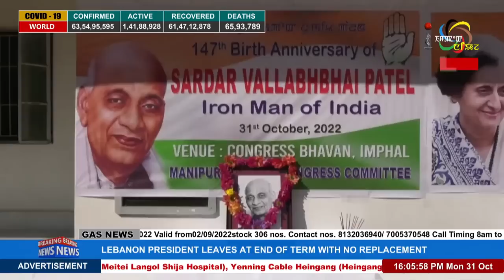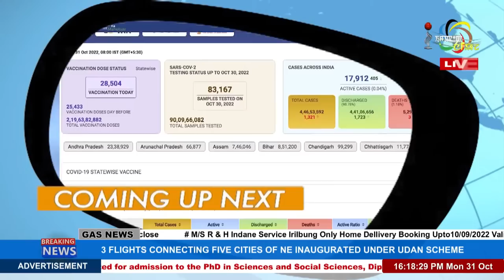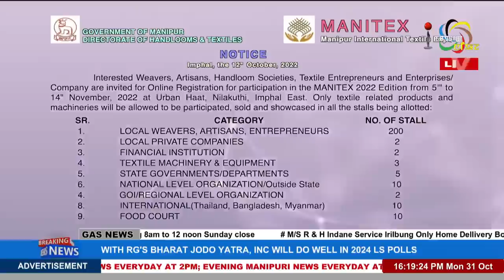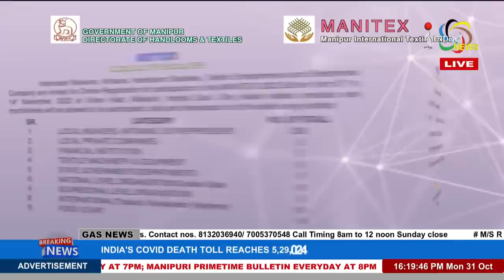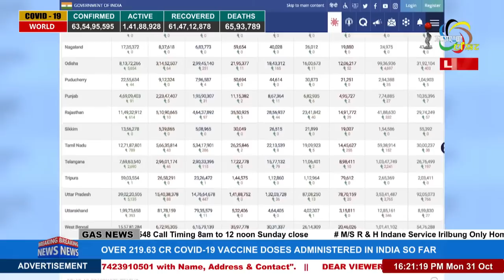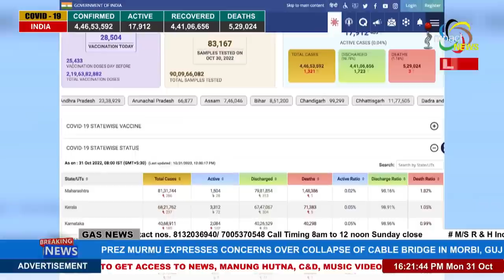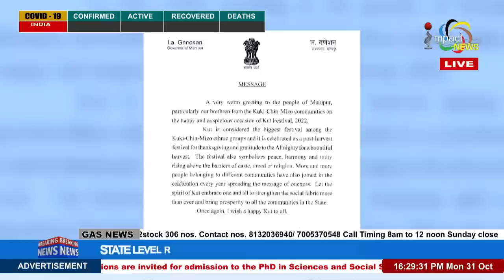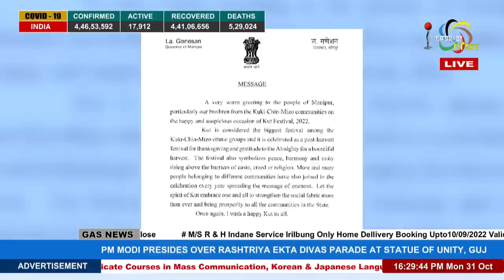IMPACT NEWS MANIPURI 4PM 31 OCT 2022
ANCHOR : REENA THINGUJAM